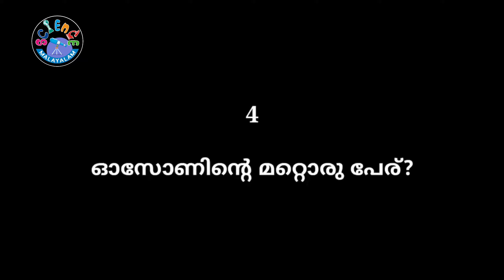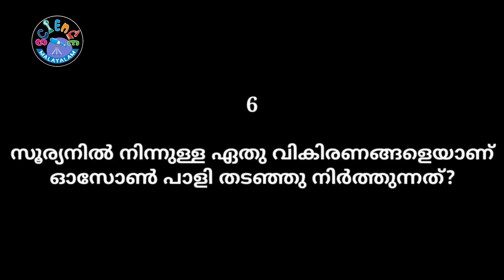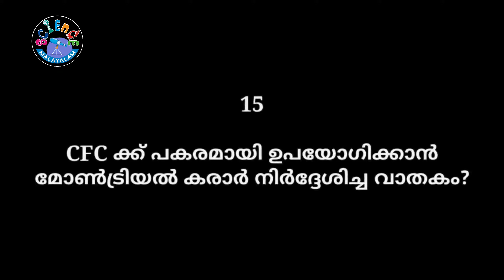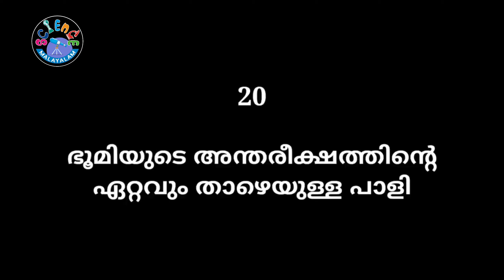ഓസോൺ ദിന ക്വിസ് ഭാഗം -1 | Ozone day quiz part-1 I Science Malayalam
ഓസോൺ ദിന ക്വിസ് ഭാഗം -1 | Ozone day quiz  part-1